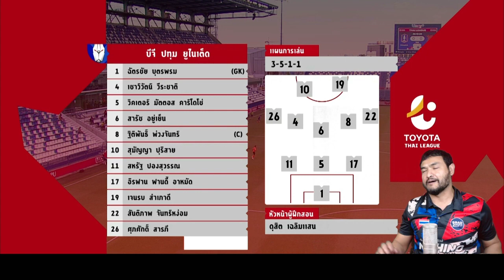ดิโอโก มาใหม่แต่ใช้ได้เลย : วิเคราะห์แท็คติกหลังเกม บีจี สังหาร ประจวบ